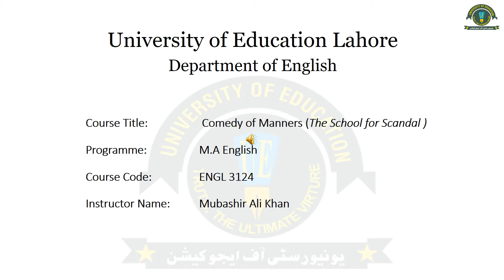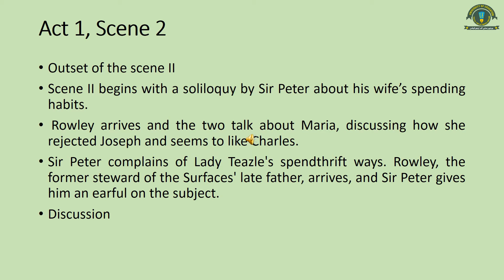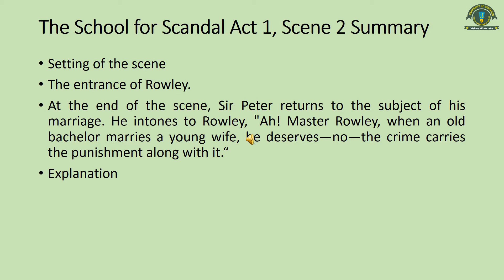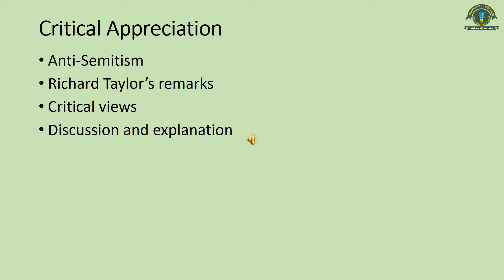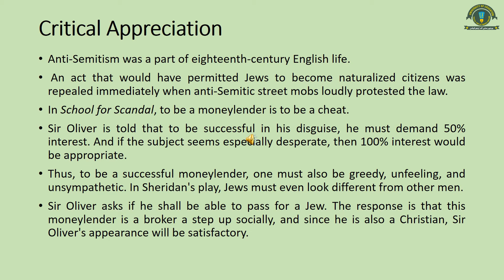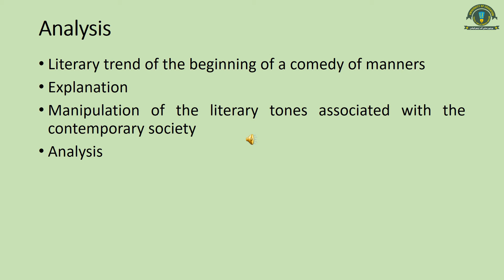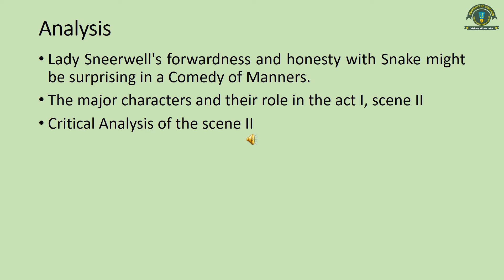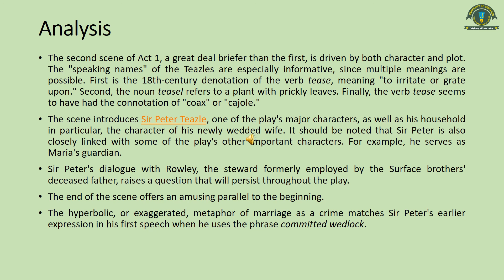ENGL 3124 Lecture 23 Comedy of Manners